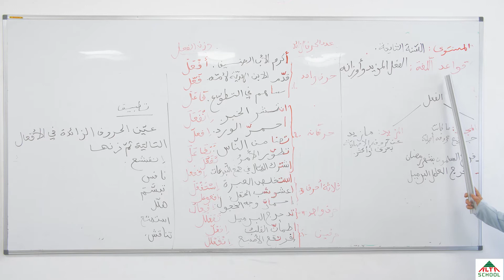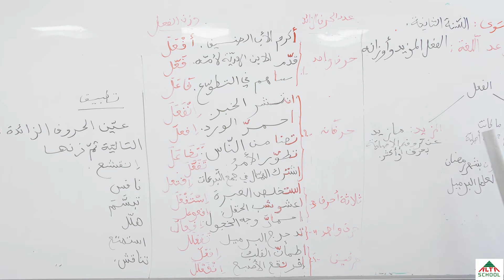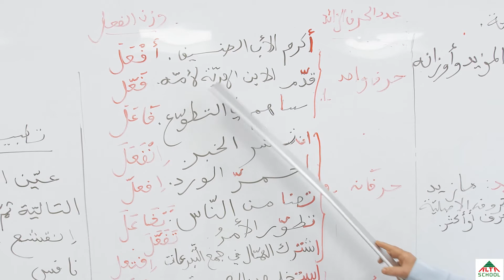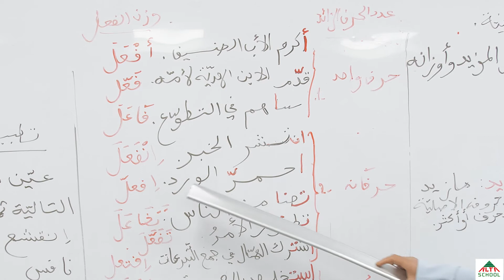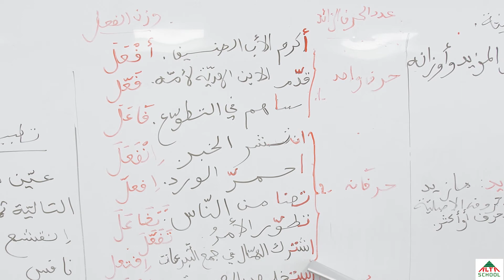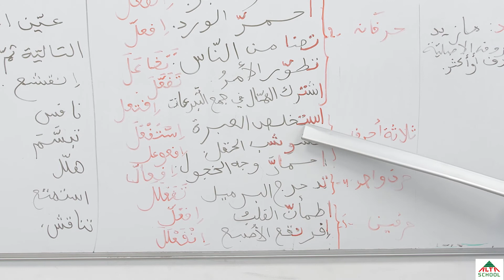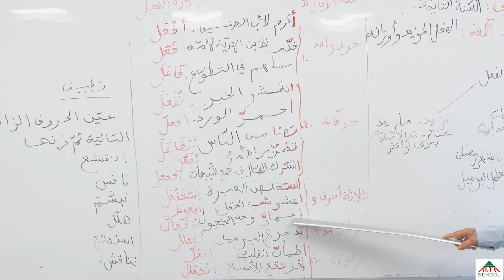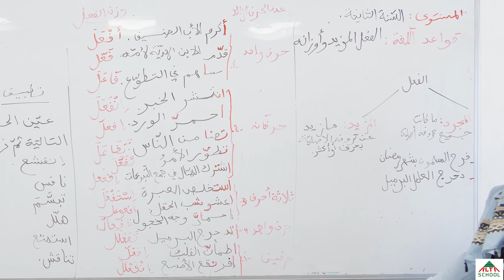السنة الثانية متوسط لغة عربية الفعل المزيد و اوزانه